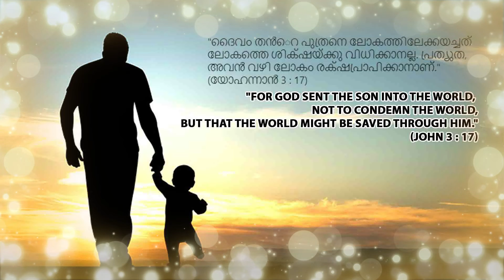Gurumozhi 78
Gurumozhi 78 | John 3 : 17 akhilkodannur.blogspot.com